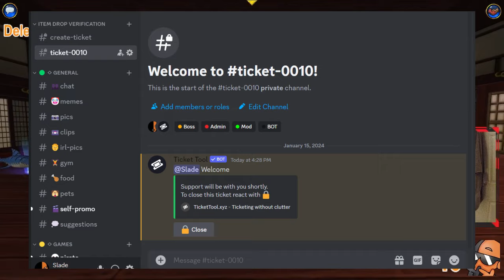Slade's Farmageddon Pirate101 Event Explanation and Rewards!